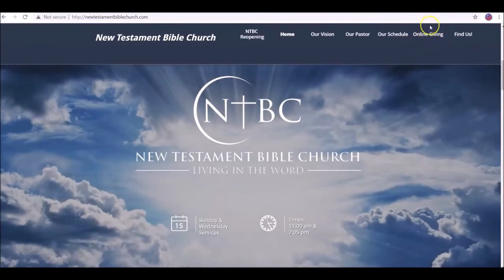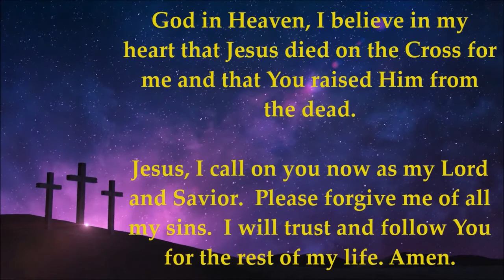Jesus' Miracles: Church Hurt Does this Offend You?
Good Sunday Morning,

Today's Message: Jesus's Miracles: Church Hurt: Does This Offend You?

Foundational Scripture: John 1:1-14.  Additional scripture references: John 6:60-67, 1 Timothy 3:15, Ephesians 1:20-23, Matthew 28: 18-20.

Our objective: How Jesus responded, how the people responded, and the overall outcome! Pastor Malcolm gives us the meaning of the Church and its functions. Ultimately asking the question: Are you Offended?

We thank you in advance for your generosity!

Have a Blessed Sunday and a Blessed week!